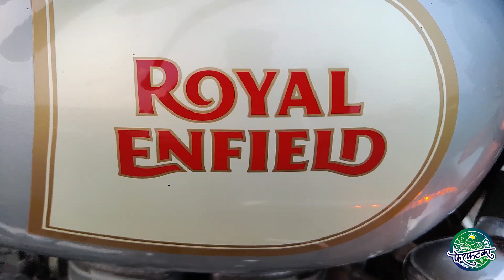Mumbai to Lonavla Bike Ride | 1st MOTOVLOG | Ferfatka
नमस्कार मित्रांनो,
हा माझा पहिला Motovlog आहे तर नकळत नाही चुका  झाल्या असतील तर माफ करा,खूप मस्त Experience  होता बाईक वरून लोणावळा ला जायचा खूप मजा पण आली आणि हो लायन पॉईंट ला २०rs बाईक  पार्किंग आहे आणि ५०rs कार पार्किंग आहे. जर गेलात तर एक तर लवकर जा सूर्वोदय होताना किव्हा मग सूर्यास्त होताना  जा खूप मस्त नाजारा बगायला मिळतो आपल्याला तिकडे आणि हे विडिओ जर आवडली असेल तर नक्की Like Share And Comment करा धन्यवाद .

Ferfatka is the Marathi YouTube Channel which shows Travel videos in Marathi Language which is Maharashtra's Local language.
Here we share Best Picnic spots, Forts, social events, tradition and lot more!

I upload new videos when I go to travel also some life events :)
I make travel videos, travel advice, travel vlogs, comedy videos, life vlogs, social videos